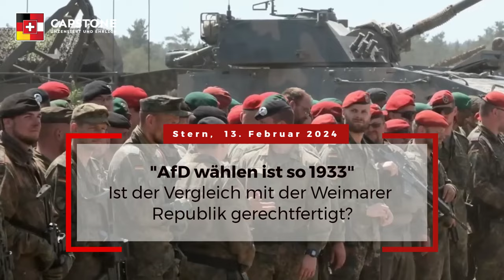AfD-Verbot? Das letzte Wort hat der Wähler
Debatte um AfD-Verbot - Das letzte Wort hat der Wähler

Die Alternative für Deutschland darf vom Verfassungsschutz weiter als «Verdachtsfall» eingestuft werden – und die anderen Parteien jubeln. Doch ein Urteil ist kein Ersatz für politischen Wettbewerb.

Die Bundesrepublik ist resilienter, als es der Alarmismus gegen den Rechtspopulismus suggeriert. Statt Observierung oder Verbote braucht es eine kritische Selbstreflexion der demokratischen Parteien.